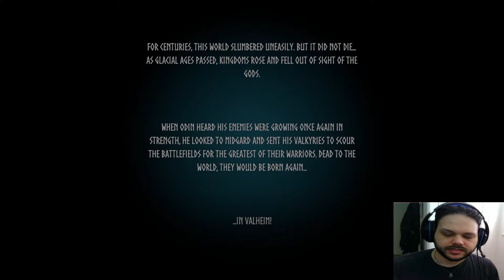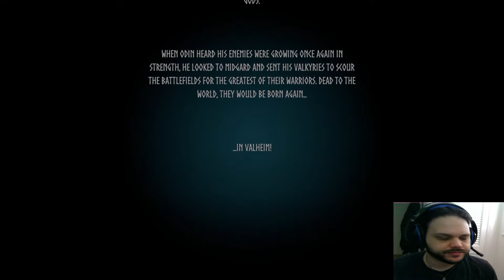Experimenting with Streaming - Valheim - Take 1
First ever livestream attempt... Ended abruptly due to a phone call.